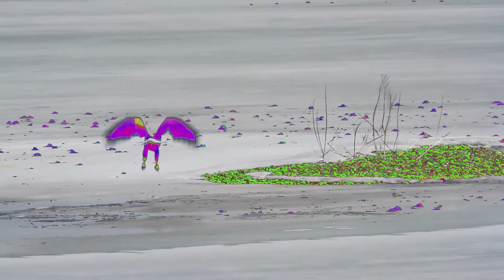the birds are watching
A short, filmed and edited for non profit by Robert Bils
Song "Where No Eagles Fly" chopped by Robert Bils